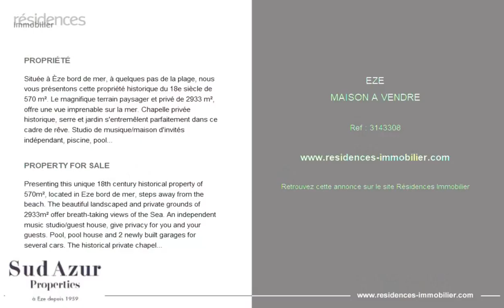ÈZE - MAISON A VENDRE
Référence : 3143308

PROPRIÉTÉ

Située à Èze bord de mer, à quelques pas de la plage, nous vous présentons cette propriété historique du 18e siècle de 570 m². Le magnifique terrain paysager et privé de 2933 m², offre une vue imprenable sur la mer. Chapelle privée historique, serre et jardin s'entremêlent parfaitement dans ce cadre de rêve. Studio de musique/maison d'invités indépendant, piscine, pool-house, 2 garages pour plusieurs voitures.

Presenting this unique 18th century historical property of 570m², located in Eze bord de mer, steps away from the beach. The beautiful landscaped & private grounds of 2933m² offer breath-taking views of the Sea. An independent music studio/guest house, give privacy for you and your guests. Pool, pool house and 2 newly built garages for several cars. The historical private chapel and greenhouse lie between lush gardens.

Cette annonce vous est proposée par l'agence SUD AZUR PROPERTIES

|2832652|